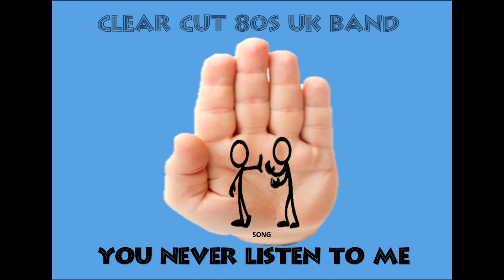YOU NEVER LISTEN TO ME - CLEAR CUT 80S UK BAND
CLEAR CUT - ORIGINAL SONG